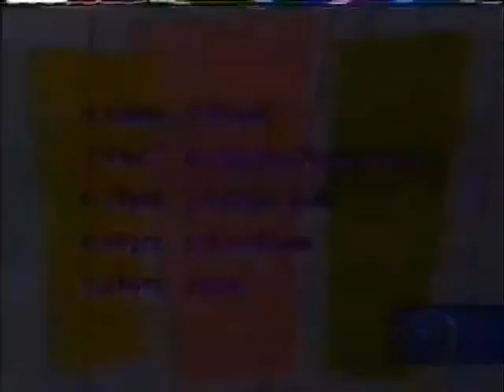PBS KIDS Schedule Bumper: Zoboomafoo Background (KOPB-TV 2003)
Credit: N

Down Below:

If someone who stole this video, and you trying to reclaim it, let me know that I could take it down for good. Stealing video repeatedly can be a problem and receive consequences of reuploaded